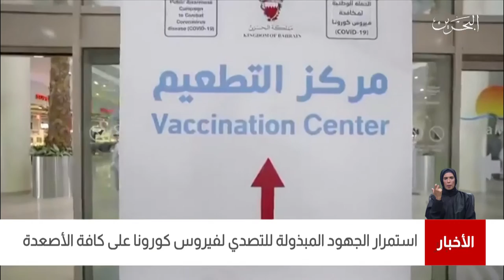البحرين مركز الأخبار : وزارة الصحة تعلن عن عدد متلقي التطعيم ضد فيروس كورونا قد بلغ أكثر من 700ألف